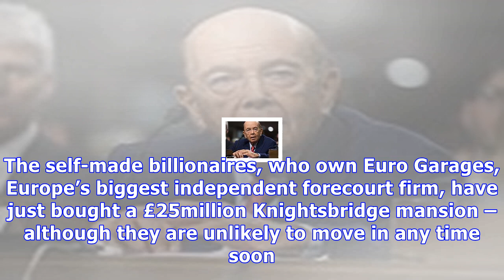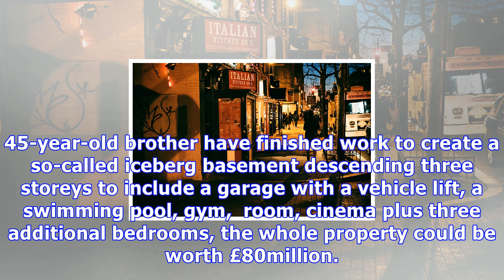Breaking News Today Self-made billionaire brothers buy £25m knightsbridge home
Published: 17:01 EST, 5 November 2017 | Updated: 17:41 EST, 5 November 2017 They were brought up in a terraced house after their father came to Britain to work in the textiles industry. Four decades on, Mohsin and Zuber Issa’s journey from the back streets of Blackburn to the top of the property ladder appears complete. The self-made billionaires, who own Euro Garages, Europe’s biggest independent forecourt firm, have just bought a £25million Knightsbridge mansion – although they are unlikely to move in any time soon. Mohsin and Zuber Issa’s journey from the back streets of Blackburn to the top of the property ladder appears completeThe spectacular Georgian property, which features one of the swish London district’s biggest gardens, has been a building site for years after the previous owner ran out of money while extending the basement. With planning permission to create a three-storey iceberg-style basement, it will put the seal on a stunning rags-to-riches which began when their Indian immigrant parents came to Lancashire in the 1960s. Their woollen mill worker father Vali and mother Zubeda were living at a two-up, two-down terraced house on Balaclava Street in Blackburn when Mohsin and Zuber were born in the early 1970s. Standing in one of the network of streets that became home to thousands of immigrants from the sub-continent drawn to the Lancashire town in the decade, even today the property is worth around £115,000.Estate agents reckon that when Mohsin, 46, and his 45-year-old brother have finished work to create a so-called iceberg basement descending three storeys to include a garage with a vehicle lift, a swimming pool, gym,  room, cinema plus three additional bedrooms, the whole property could be worth £80million. The two-up, two-down in Blackburn that the brothers grew up inThe original home has grand reception rooms with a master bedroom suite taking up the whole second floor. The top two storeys have five further bedrooms with kitchen, reception room and formal dining room on the ground floor – giving access to the restored garden. It is a far cry from the two-up, two-down the brothers grew up in – which even today is worth just £115,000 – after their Indian parents came to Lancashire in the 1960s to work in a woollen mill. By contrast, their new, 22,000sq ft Brompton Square home is 25 times the size of the average British home. The Issa brothers started Euro Garages 22 years ago with a £150,000 site in Bury. The firm is now the EU’s largest independent fuel retailer, with annual sales of £5billion. Managing director Mohsin and chief executive Zuber are reckoned to be worth £1billion – up by £300million in a the past year. Today they live in large, neighbouring detached houses on a private, gated development on the outskirts of Blackburn. By contrast, the Brompton Square property is 25 times the size of the average English home. Former owner Achilleas Kallakis began digging a basement to house a swimming pool, spa, cinema and car lift in the mid-2000s. The project was abandoned in 2008 and the garden remains a 30ft-deep building site dominated by more than a dozen 60ft long piles, a ‘vast chasm’ likened by horrified neighbours to Hitler’s bunker. It was put on the market last month by its then owner - a British Virgin Islands-registered company - with Savills for £25 million. It was billed as ‘exceptional opportunity to create a spectacular family home of over 22,000 square feet in this elegant Knightsbridge garden square’.And despite a slow market, it was snapped up almost straight away. Land Registry documents show Monte Blackburn Limited, a company controlled by the Issa brothers, is behind the purchase. A spokesman for the brothers declined to comment on their intentions for the property yesterday. Under planning permission secured by the vendor, the whole of the basement’...